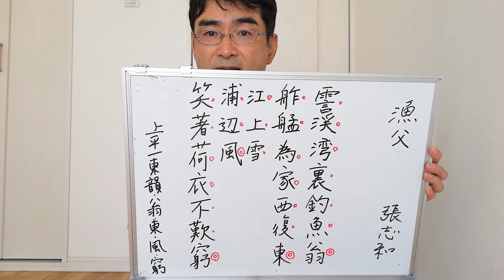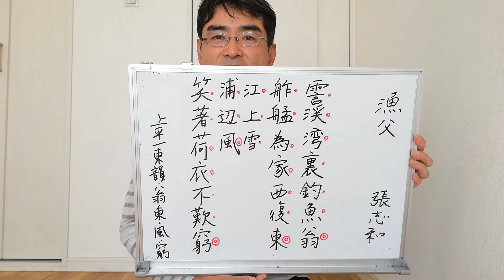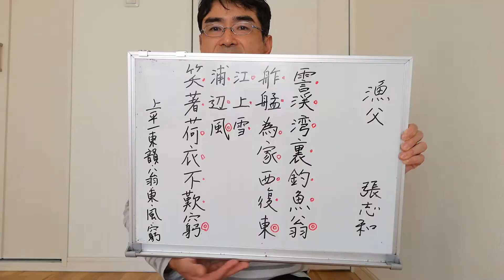張志和「漁父（霅渓湾裏……）」_詞(ツー)を読む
漁父　　張志和
霅渓湾裏釣漁翁
蚱蜢為家西復東
江上雪
浦辺風
笑著荷衣不歎窮

霅渓（しょうけい）湾裏 釣漁の翁
蚱蜢（さくもう）を家と為して 西 復た東す
江上の雪
浦辺の風
笑いて荷衣を着け窮を歎かず

Yúfǔ　 Zhāng Zhìhé
Zhà xī wān lǐ diàoyú wēng,
zhàměng wéi jiā xī fù dōng,
jiāngshàng xuě,
pǔbiān fēng,
xiàozhuó hé yī bù tàn qióng.